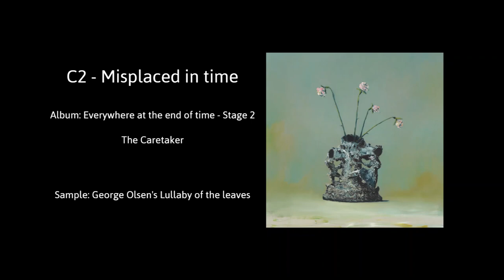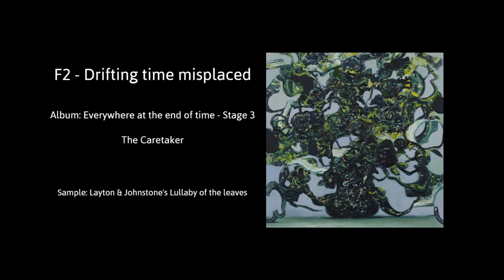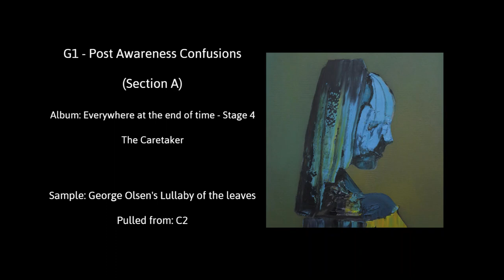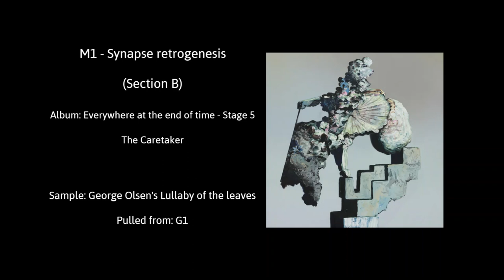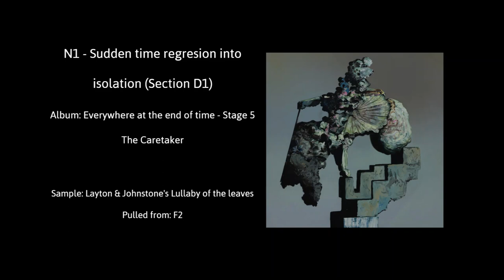(Almost) All the uses of "Lullaby of the leaves" in EATEOT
(Almost) Every moment where a Lullaby of the leaves sample is used!

EATEOT's artwork by Ivan Seal

00:00 George Olsen's version
03:11 Layton and Johnstone's version
06:10 C2
10:55 F2
15:12 G1SA
22:57 M1SB
25:38 N1SB1
30:19 N1SB2
30:24 N1SD1

Did i miss something? correct me in the comments!
And just to clarify: F2's appareance in N1SB2 is not the "Final clarity", F2 is in the background of it.